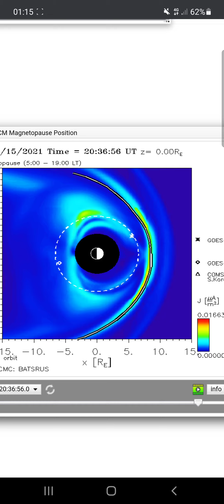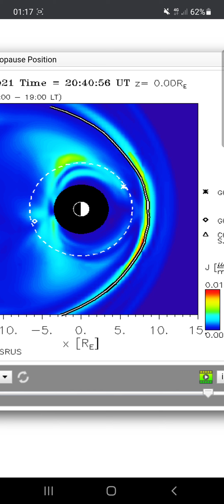Is this something related to the quake in equador?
earthquake? disconnection event? discharge event? haven't seen this often. there was a mag 5.2 quake in equador wich is at the equator, so the position of the quake would fit for beeing connected to this here...